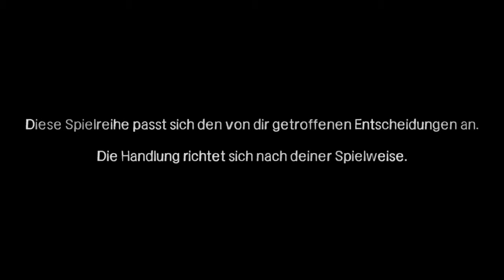Let's Play: The Walking Dead [S1-Ep5] #32 - Besser Arm ab, als Arm dran [Blind/DE]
So war der Spruch...oder? D: